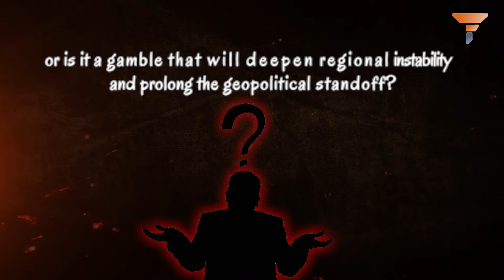Russia's Deadline for Eastern Europe's Transformation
Russia's recent military push in the Kharkov Region signals a decisive phase in its prolonged conflict with Ukraine, aiming for resolution by year's end. This strategic move, set against the backdrop of an extended proxy war with NATO, hinges on a complex set of objectives designed to reshape the conflict’s trajectory.

As Russia purses full territorial control and seeks a reconfiguration of Eastern Europe’s security
landscape, the global community watches intently. Will this aggressive strategy expedite an end to the conflict, or is it a gamble that will deepen regional instability and prolong the geopolitical standoff?